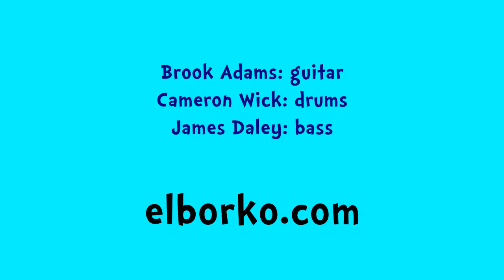Thee Fantigua!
Live at Sam Bond's Garage in Eugene.
Thee Fantigua is one of my favorite songs from the first El Borko album.
I got the name from the movie "The Beach Girls and the Monster" from 1965.